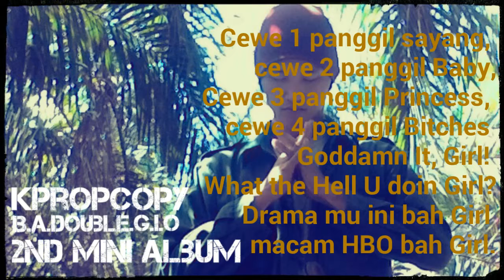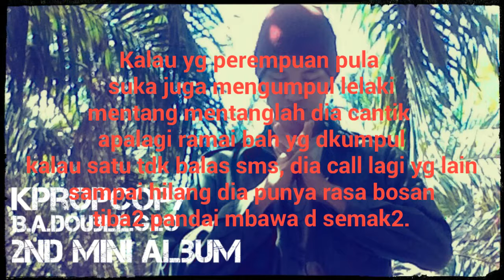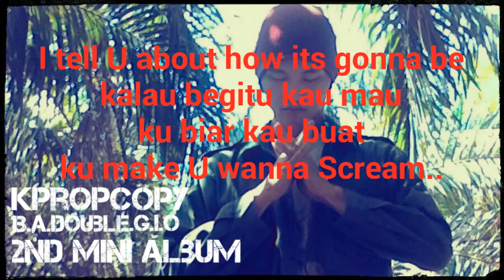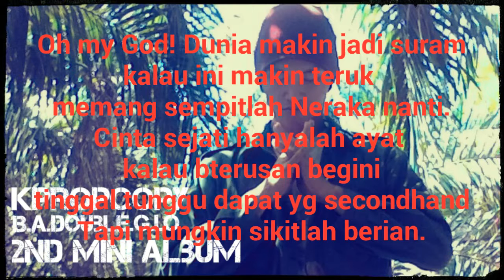Ku Kata Good Good - BaGGiO(That Good Good - Luhan)